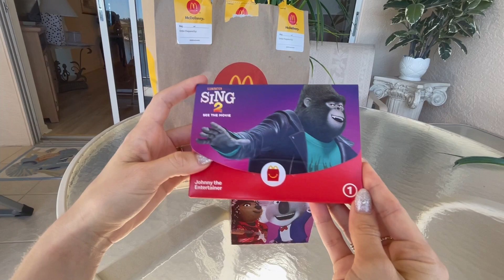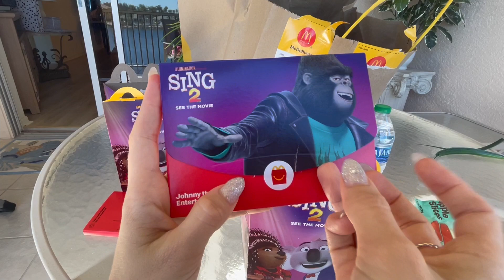Sing Movie 2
Join us as we open Mc Donalds happy meal SING MOVIE 2 toys!…. find out what Zia got …..